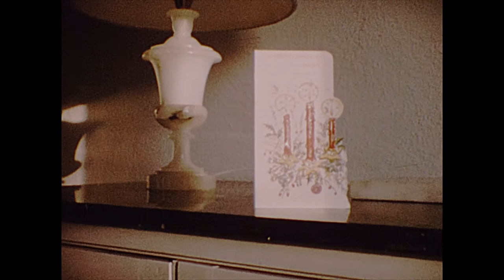1965-66 At home in Rhodesia - Rathbeggan - Reel #21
Life in Rhodesia, 1965-66

Between 1958 and 1986, my grandfather shot over 10,000 feet of 8mm film of life in Rhodesia (Zimbabwe) and adventures in Africa and around the world.

[0021]